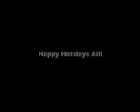Holiday visit to Papa and Nana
Going back to 2007 when Joe was 3 and this was shot in a flipcam lol